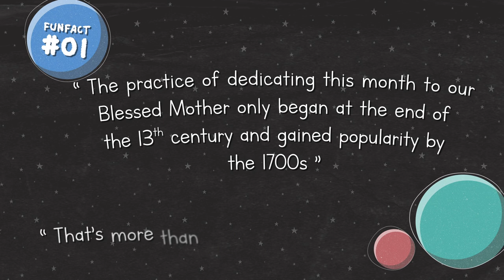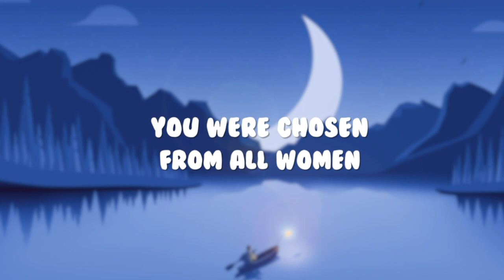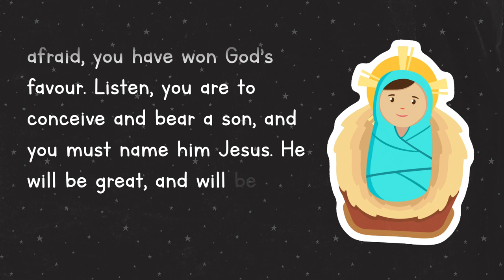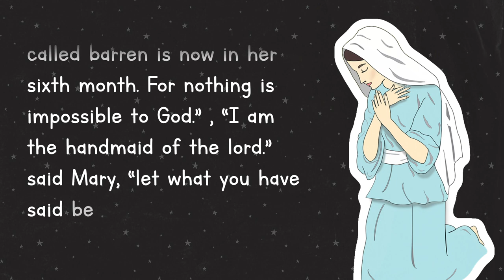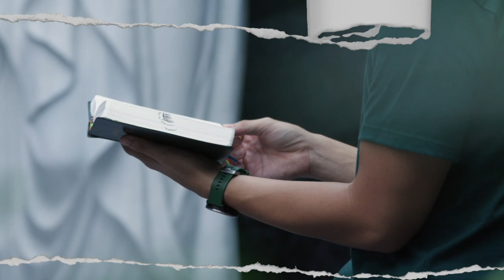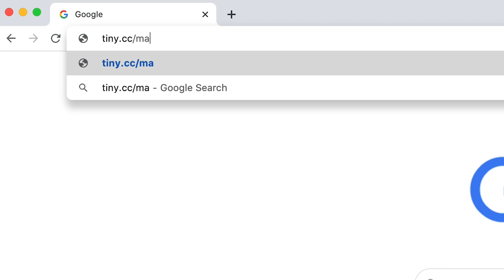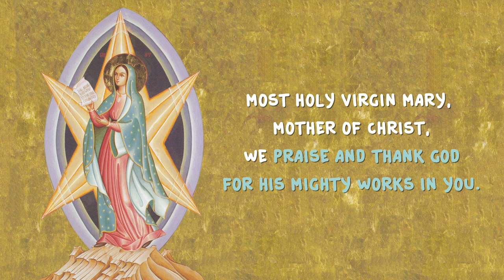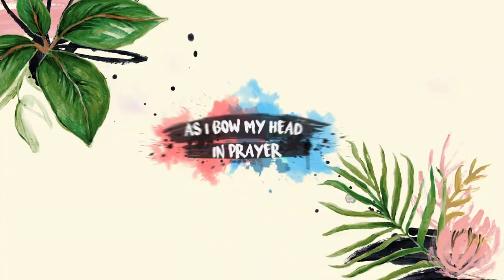The Annunciation - for Children (Ep. 1, Mary Our Mother, Star of the New Evangelisation)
The First Joyful Mystery, The Annunciation (Luke 1:26-38)
“I am the handmaid of the Lord,” said Mary, “let what you have said be done to me.” - Luke 1:38

“Mary Our Mother, Star of the New Evangelisation” is a 5-part series for children and parents to commemorate the Month of Mary in May.

Let us renew our love for Mary within our homes through reflections on the Joyful Mysteries of the Rosary and as we come together as a family to pray, sing and engage in the family activities.

As we contemplate Mary, may we allow her to point us and draw us to Her Son – Our Lord and Saviour and may we uncover the spiritual “gems” Mary offers us.

Portions of recording was done at the Cathedral of the Good Shepherd which was built in 1847 and is the seat of the Roman Catholic Archbishop of Singapore.

► PRODUCTION CREDITS
• Reflection and Presenter: Msgr Philip Heng, SJ. , Cathedral of the Good Shepherd
• Content: Office for Catechesis, Roman Catholic Archdiocese of Singapore

► OTHER THANKS & CREDITS

Image Attributions:
Mary, Star of theNew Evangelisation by Br Claude Lane OSB, Mount Angel Abbey, Saint Benedict, OR, USA
The Annunciation - posted by Sofi [Edward A Fellowes-Prynne (British, 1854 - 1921), "The Annunciation" ("Ecce ancilla Domini")]
The Visitation - posted by Fr. Gaurav Shroff
The Nativity - posted by Dennis Jarvis
The Presentation - posted by Thomas Hawk
Finding of Jesus in the Temple - posted by Birmingham Museum and Art Gallery

Woman vector created by studiogstock
Background vector created by freepik
Christmas vector created by freepik
Abstract vector created by freepik

Pixabay.com
Image by suethomas from Pixabay

Vector Illustration of Angelic Spiritual Winged Angel with Halo and Easter Lily Flower